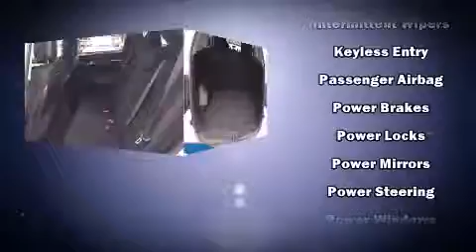2014 Kia Sorento AWD V6 Auto w/ Heated Seats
2595 Barnett Highway.

The 2014 Kia Sorento. Under the hood you'll find a 6 cylinder engine with more than 270 horsepower, providing a smooth and predictable driving experience. It's equipped with tons of terrific amenities, but it won't break your budget. Like all wheel drive, an automatic dimming rear-view mirror, fully automatic headlights, telescoping steering wheel, power door mirrors and heated door mirrors, an overhead console, a roof rack, and remote keyless entry. Audio features include a CD player with MP3 capability, and 6 well positioned speakers. Kia ensures the safety and security of its passengers with equipment such as: dual front impact airbags, front SIDE impact airbags, traction control, brake assist, anti-whiplash front head restraints, a panic alarm, and 4 wheel disc brakes with ABS. With electronic stability control supplementing mechanical systems, you'll maintain precise command of the roadway. Our knowledgeable sales staff is available to answer any questions that you might have. They'll work with you to find the right vehicle at a price you can afford. We are here to help you.